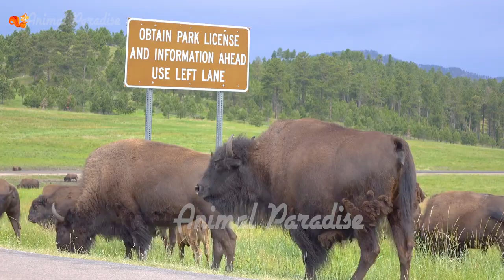Herbivores, names of animals - Cows, Elephants, Horses, Sheep, Giraffes,...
Elephants are the largest herbivores. Elephants have a long nose and two large ears. Elephants live in herds, often roaming the grasslands. Cows are domesticated and farmed animals. Cows are usually brown, black, dairy cows are mixed with black and white. Horses are also farm animals. Horses run very fast, the ability to transport goods is extremely good. So we often see horses are used to carry goods, pull carts.